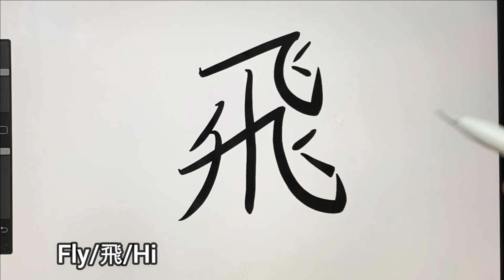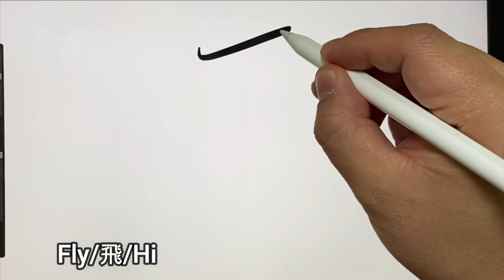Play KANJI as art and design ! " FLY "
Play with art and design!
The kanji this time is " FLY "!
The correct way of writing is like this, but you can play more freely as art!

＝＝＝Hello!!＝＝＝
  Hey, guys. I am CSE. A native who lives in Japan and knows only Japan.
  I'm teaching my friend who likes kanji stylish kanji. Just as Japanese are embarrassed to wear the wrong English T-shirt, so many people have the wrong meaning of kanji. I want to reduce those people!
And even with my poor handwriting, you will be able to write in a way that makes you look cool! Let's enjoy kanji more freely